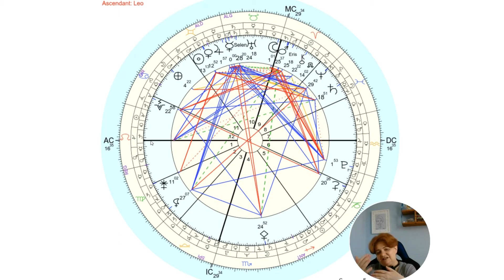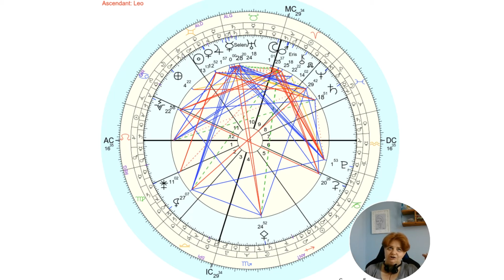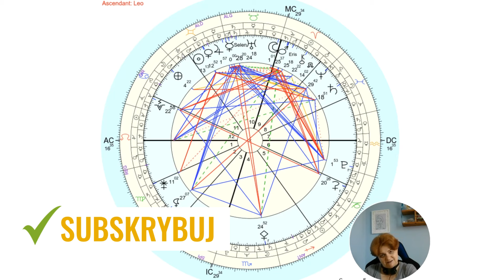☿ ♊ Ach, te media! Czy one nam kiedyś odpuszczą?- Merkury w Bliźniętach - Horoskop na połowę czerwca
@Astroporada zaprasza na film o ingresie - wejściu Merkurego w znak Bliźniąt, który będzie miał miejsce o 9:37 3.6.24 w Polsce, i ukształtuje naszą komunikację, we wszelkich relacjach, na kolejny miesiąc.

Zapraszam też do odwiedzenia strony czasie gdzie znajdują się prezentacje do filmów.